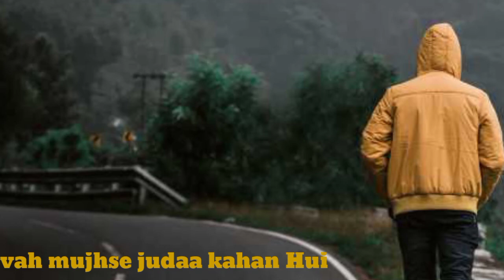Hey Malik jindagi ek aur nice video